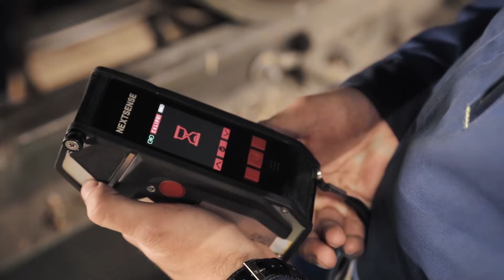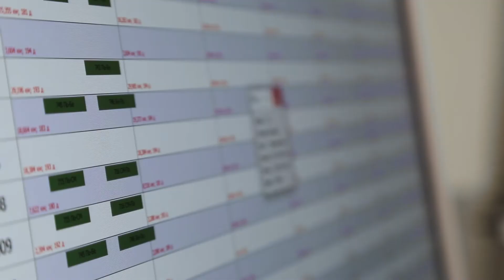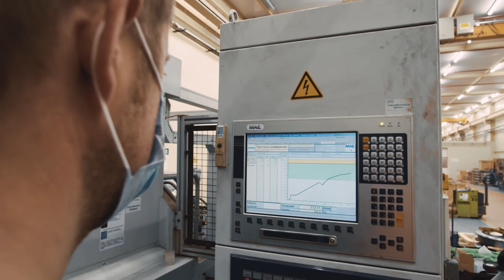Цифровая трансформация в обслуживании колесных пар подвижного состава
Цифровые технологии сегодня применяются на всех этапах технического обслуживания подвижного состава, включая замеры колесных пар. В этом ролике эксперты «Сименс Мобильность» рассказывают об инновационных решениях, используемых при обслуживании колес электропоездов «Ласточка» и высокоскоростных «Сапсанов», а также о преимуществах такого подхода.